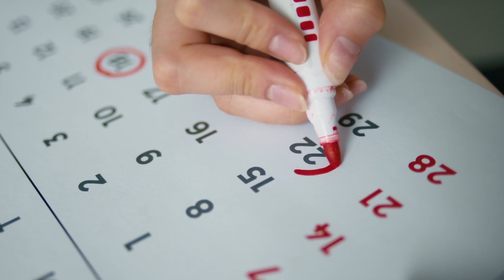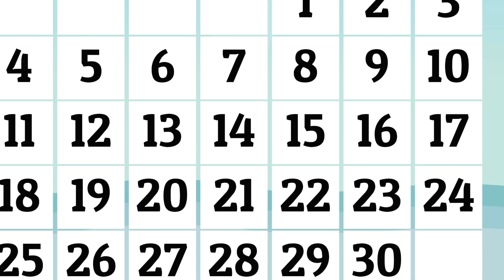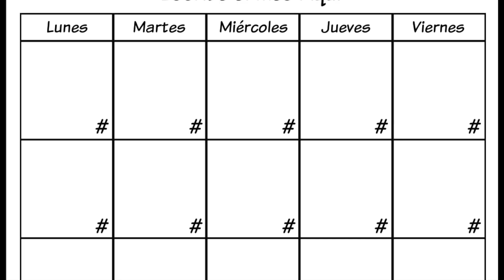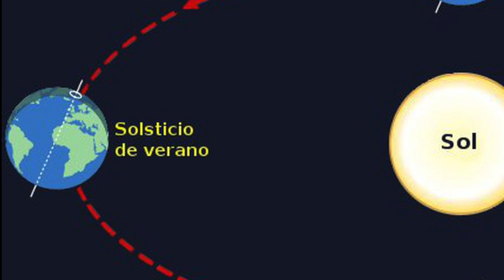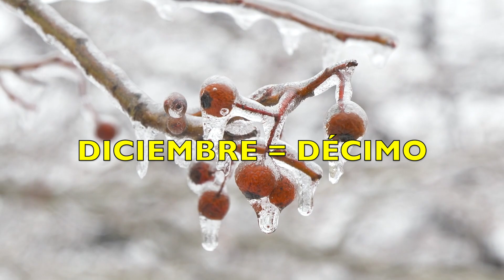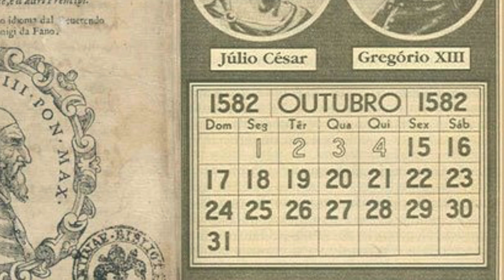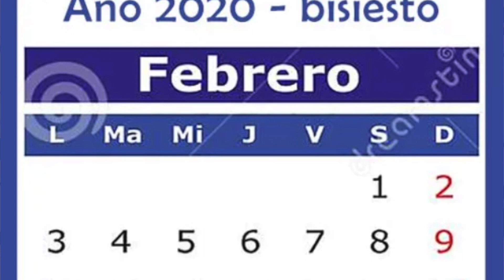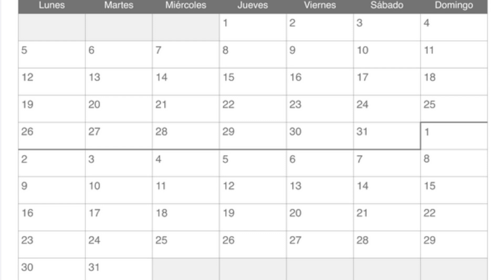📅 ¿QUIÉN INVENTÓ LOS MESES DEL AÑO?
Para todos un año transcurre de manera muy natural. Tanto que no nos cuestionamos cómo fue que llegamos a medir el tiempo de la forma en que lo hacemos, o por qué los meses tienen esos nombres y esa duración. Hoy se los voy a platicar.